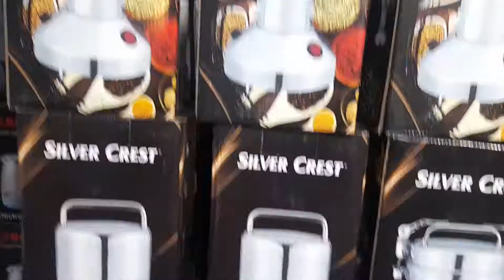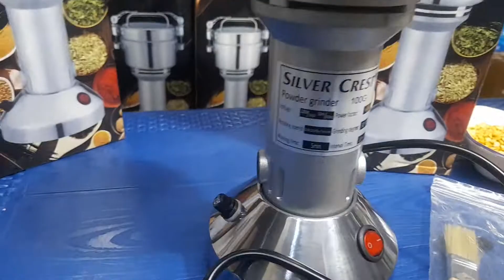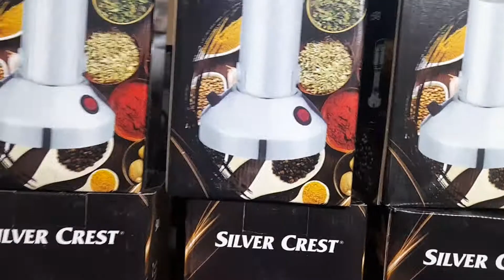Silver Crest Powder Grinder 100gm Demo Avaliable At Chaiponi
Shop online Beautifull items😍 || Most Affordable & Beautiful Crockery at Chaiponi😍😘
Buy Awesome Products at Affordable 😍
Cash On Delivery Available 😍
Inobox Us to place your order